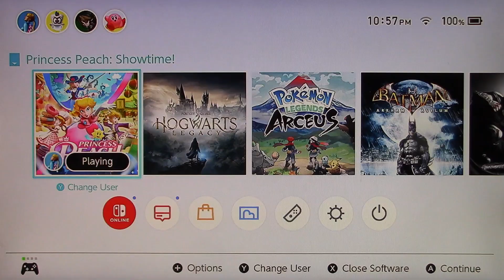Princess Peach Showtime Ep 1 The Castle Of Thorns